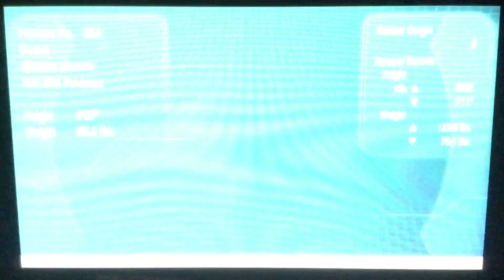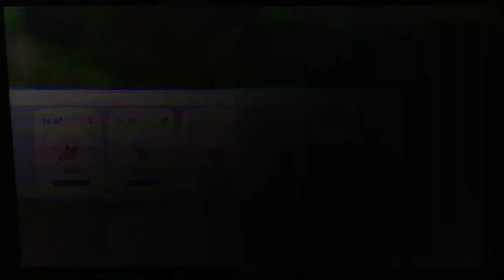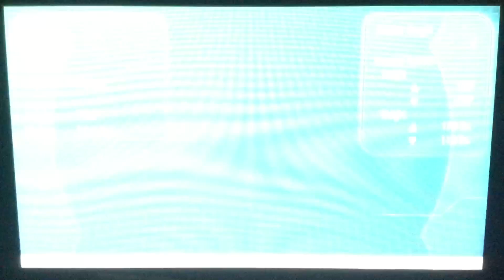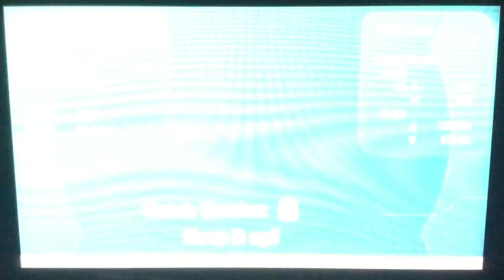Pokémon Let’s Go Pikachu: (trying for 100) part 26: catches, training, and evaluation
As the journey continues our hero frozt continues in Pokémon road with his partner joltz as they simply begin training, as they where half way to enter the Pokémon league, they realized they needed to power up there Pokémon for any battles that come up next, so, they train by catching more Pokémon and making sure the right team is formed, as they do so with some battles mixed in, our hero’s Pokémon not only grow in power, but also in evolution as they evolved to there next stages and become powerful teams, and as they continue to catch Pokémon they encounter a new Pokémon, one called chansey, a Pokémon normally partnered with nurse joy, and as they go on, they had one goal in mind, to beat the next gym, with the new town close by, Will our hero’s training pay off? What is this town to offer, stay tune.